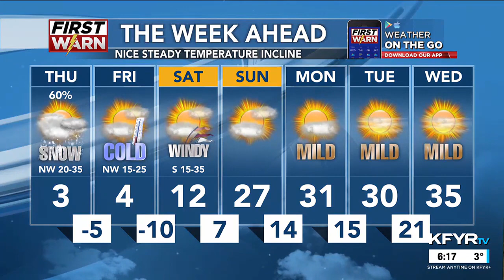KFYR First News at Six Weather 1/17/2024